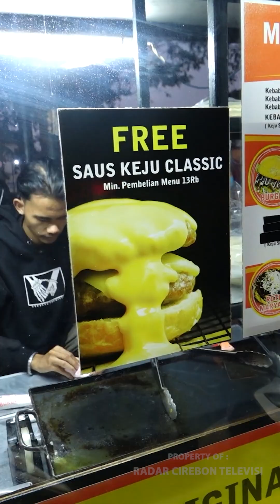MAU MAKAN KEBAB? YA KABABA YANG RAMAH DI KANTONG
Salah satu makanan asal timur tengah yang saat ini lagi ramai di Cirebon adalah kebab. bagi kalian yang suka dengan kebab, tak ada salahnya menyecoba kebab kababa yang satu ini. penasaran seperti apa? ikuti liputannya seperti berikut ini